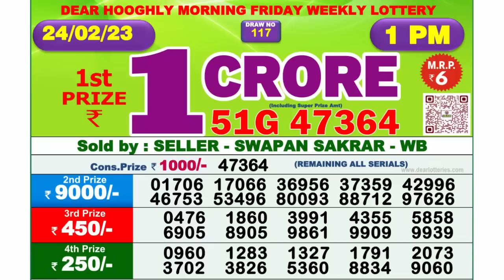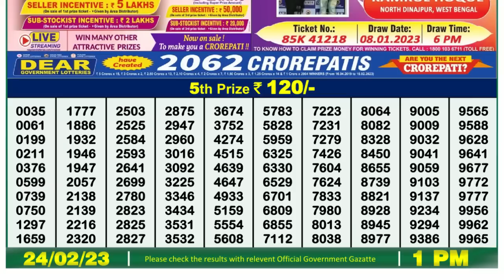🔴 Lottery Sambad Live 01:00pm 24/02/2023 Morning Nagaland State Dear Lottery Result Pdf Download